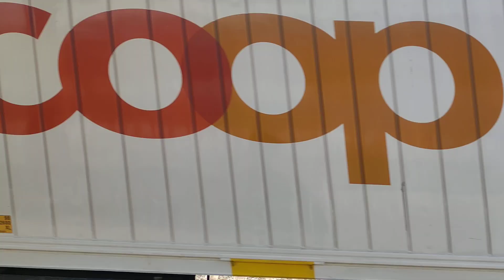Re 476.453 Railcare in transito a Melide 🇨🇭🇨🇭